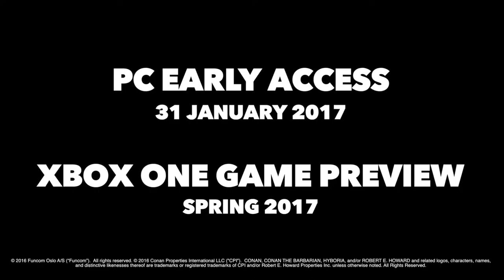CONAN EXILES Gamplay HD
Conan Exiles Pre Early Intro Full HD
Release 2017